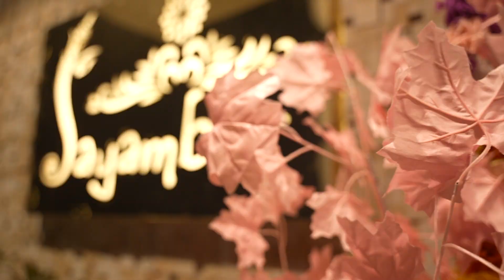Ambwarish X Suparna || Best Bengali Wedding Cinematic Teaser Video 2022 || The Story Maker Kolkata